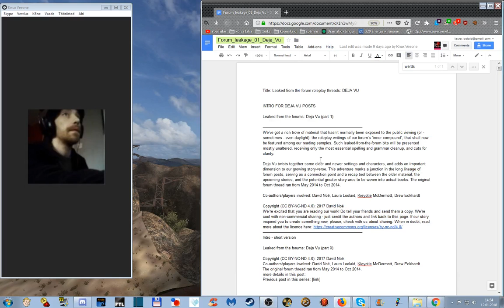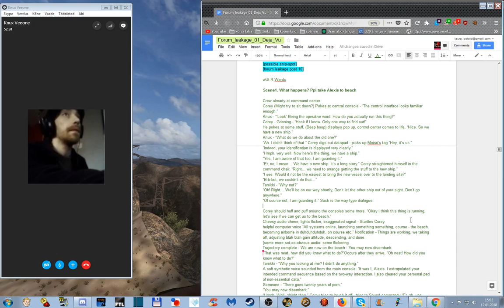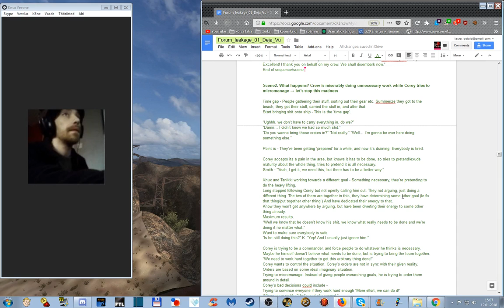Forum Leakage worksessions (10): Get the cogs going.